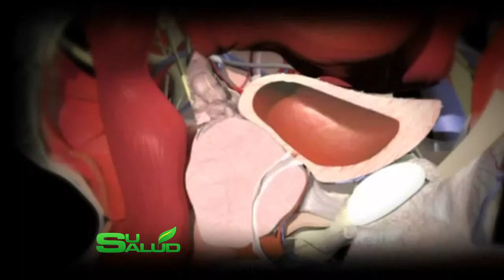Su Salud- Yves A. Lefranc Agrandamiento de la próstata- Ventanilla de Salud